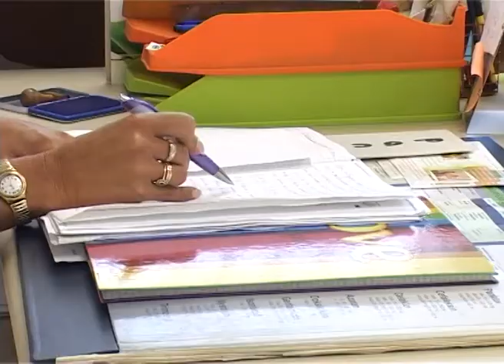Zašto mrzimo ponedeljak?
Ponedeljak je dan kojim započinje nova radna nedelja, što dovodi do toga da mnogi mrze ponedeljak. Psiholozi napominju da se ne mrzi sam ponedeljak, nego se mrzi početak novih obaveza i neophodno je promeniti ugao gledanja na same obaveze.

Ponedeljak je prvi dan sedmice. U srpskom jeziku je dobio naziv po jednostavnoj činjenici da nastupa PO NEDELJI odnosno posle nedelje. Neki Subotičani ne vole ponedeljak, a neki ga obožavaju.

Prema rečima psihologa, ponedeljak nema ni jedan razlog da bude najomraženiji dan u nedelji. Ukoliko promenimo ugao gledanja na naše radne obaveze odnosno to da one nisu pod „moram", onda i ponedeljak ima manje šanse da bude omražen. Treba dobro sagledati šta nam te obaveze pružaju i omogućavaju, napominju psiholozi.

Veliki broj ljudi otvoreno mrzi ponedeljak ne razmišljajući o tome da problem, možda nije u ponedeljku. U kojoj meri posao doživljavamo kao stresan, u toj meri će i taj ponedeljak biti stresan. Mnoge kulture vide ponedeljak kao nesrećan dan, čak i kao dan kada ljudi polude.